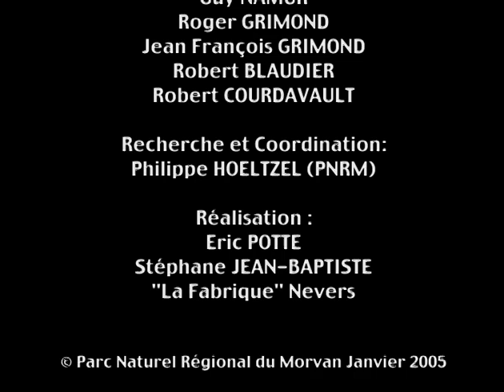Cape, bouchon ou coussin et Kordè de zu - Gestes, paroles et savoir-faire de Morvandiaux – PnrMorvan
Les Morvandiaux étaient reconnus pour leur savoir-faire dans la conduite des attelages, mais aussi pour leur habileté à valoriser toutes les parties du seigle, céréale longtemps majoritaire sur le territoire. Un objet est à la croisée de ces deux traditions : la « cape de seigle », aussi appelée bouchon ou coussin. Il s’agit d’une couronne tressée en seigle destinée à protéger le front des vaches du frottement des lanières du joug.
Retrouvez les gestes de fabrication de ce bel objet, raconté par ceux qui le maîtrisent encore.

Merci aux témoins : Robert Goujon, Guy Namur, Roger Grimond, Jean-François Grimond, Robert Blaudier, Robert Courdavault